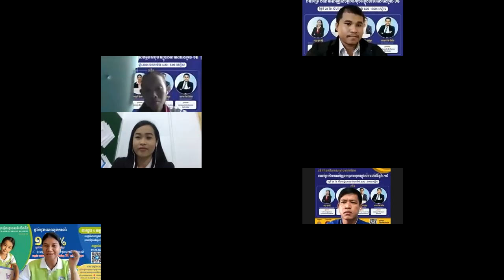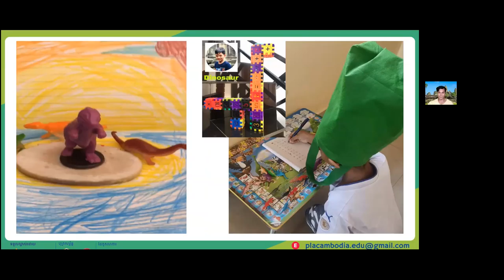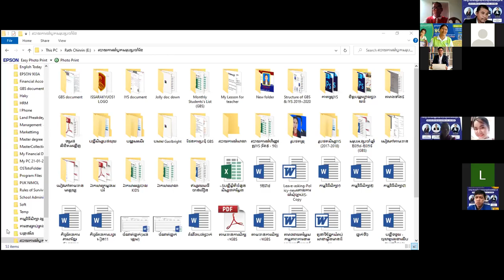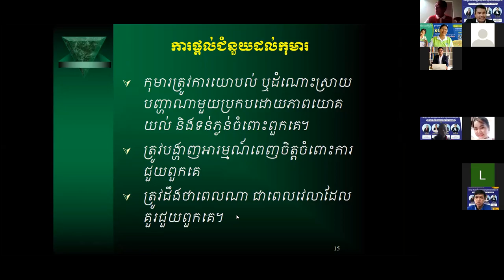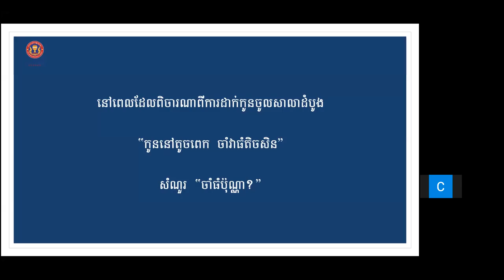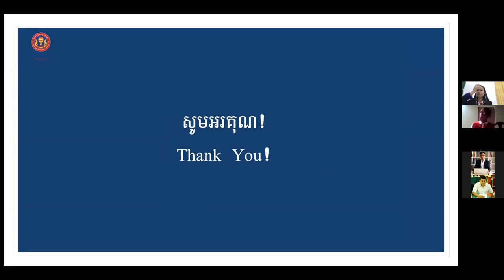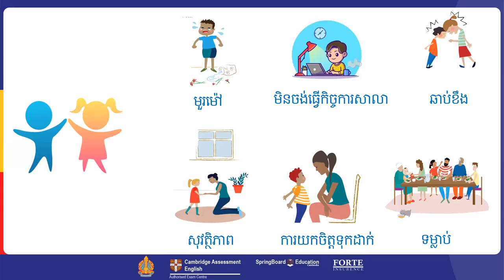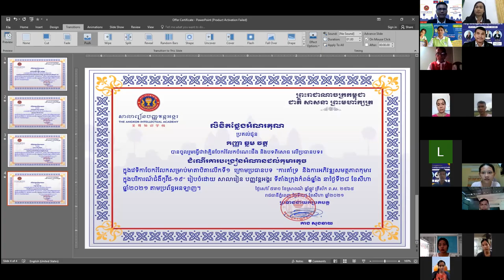Episode 1_សិក្ខាសាលាសម្រាប់មាតាបិតា “ការគាំទ្រ និងការអភិវឌ្ឍសមត្ថភាពកុមារ ក្នុងបរិការណ៍ជំងឺកូវីដ-១៩”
ប្រធានបទតូចៗចំនួន ៤ ត្រូវបានចែករំលែកដោយវាគ្មិនដែលមានជំនាញ ចំណេះដឹង និងបទពិសោធខ្ពស់ក្នុងអនុវិស័យអប់រំកុមារតូច រួមមាន ៖
• លោកបណ្ឌិត ឃ្លាំង សុវណ្ណ ៖ “ការគាំទ្ររបស់មាតាបិតាដល់ការសិក្សាកូនៗក្នុងបរិការណ៍ជំងឺកូវីដ-១៩”
• លោកស្រី សែម ចាន់ថុន ៖ “កុមារតូច និងការលេង”
• កញ្ញា ឆ្លម វត្តី ៖ “ដំណើរការបង្រៀនអំណានដល់កុមារតូច”
• លោក រ៉ាត់ ជិនរិន ៖ “កត្តាជំរុញលើកទឹកចិត្តកុមារឱ្យខំរៀន”
[ English below ]
សាលារៀនបញ្ញវន្តអង្គរ (បញ្ញវន្តអង្គរ) ត្រូវបានបង្កើតឡើងដោយបញ្ញវន្តមួយក្រុមដែលបានបញ្ចប់ការសិក្សាមកពីសាកលវិទ្យាល័យល្បីៗនានាទាំងក្នុង និងក្រៅប្រទេស និងមានបទពិសោធន៍ជាច្រើនឆ្នាំ ក្នុងការគ្រប់គ្រង  ដឹកនាំ ចាត់ចែង  និងអភិវឌ្ឍសាលាទាំងក្នុងវិស័យរដ្ឋ និងឯកជន។ AiA ត្រូវបានបង្កើតឡើងក្នុងគោលបំណងផ្តល់ឱ្យកុមារ និងយុវជនកម្ពុជានូវការអប់រំដែលមានលក្ខណៈពេញលេញគ្រប់ជ្រុងជ្រោយ (well-rounded education) ដើម្បីពួកគេក្លាយទៅជាពលរដ្ឋសកលដែលមានឯករាជ្យភាព ចេះយកអាសាអ្នកដទៃ និងមានទំនួលខុសត្រូវខ្ពស់ដែលញ៉ាំងឱ្យពួកគេក្លាយជាធនធានដ៏មានតម្លៃសម្រាប់អភិវឌ្ឍប្រទេសកម្ពុជា និងពិភពលោកទាំងមូលនាពេលអនាគត។

The ANGKOR Intellectual Academy (AiA) founded in 2019 by a group of scholars who have graduated from locally and internationally recognized universities and have years of experiences both public and private education sector. AiA has been established to provide Cambodian children and youths with a well-rounded education in order that they will be able to become independent, caring and responsible global citizen who eventually make a positive impact in both Cambodia and the globe.

Vision: Our students achieve their personal excellence in order to become moral and intellectual leaders and responsible global citizens while pursuing a passion for life-long learning.

Mission: AiA provides a well-rounded education to every individual student by inspiring and challenging our leadership team, staff, parents, and community to be fully dedicated to the intellectual, spiritual, emotional, social, and physical growth of students. Simultaneously, our highly qualified staff recognize the value of professional development and uniqueness of each student.

🔹អាសយដ្ឋាន៖
• ទីស្នាក់ការកណ្តាល ៖ ផ្ទះលេខ២៣៤ ផ្លូវលេខ១៣៨ សង្កាត់ទឹកល្អក់២ ខណ្ឌទួលគោក រាជធានីភ្នំពេញ។

• ទីតាំងទី ១ ៖ ផ្លូវវត្តធម្មយុត្តិ ភូមិស្រែព្រីង សង្កាត់កំពង់ឆ្នាំង
ក្រុងកំពង់ឆ្នាំ ខេត្តកំពង់ឆ្នាំង (ជាប់ភោជនីយដ្ឋានសេះសមុទ្រ)។

• ទីតាំងទី ២ ៖ ផ្លូវលេខ១០៤ ភូមិទួលគក សង្កាត់ស្វាយក្រវ៉ាន់ ក្រុងច្បារមន ខេត្តកំពង់ស្ពឺ (ជាប់របងសាលាខេត្តកំពង់ស្ពឺ)។